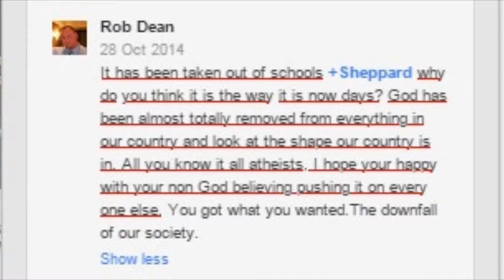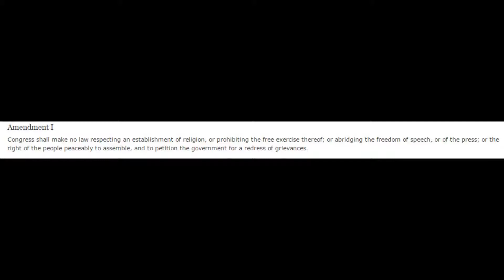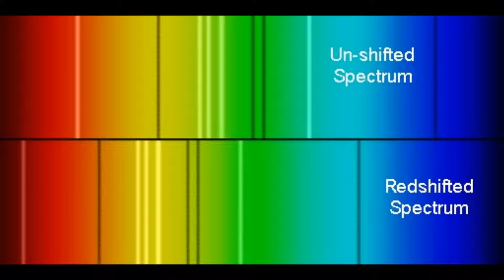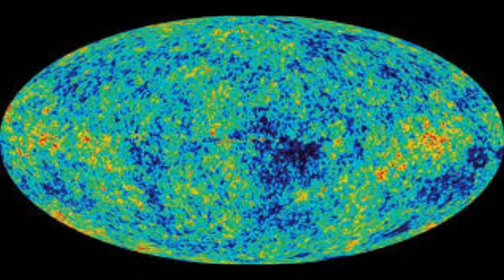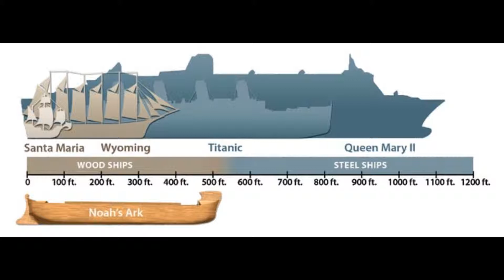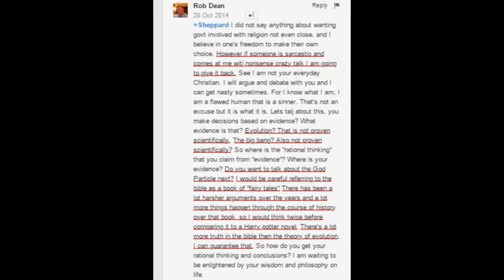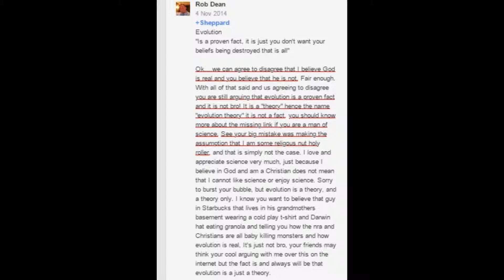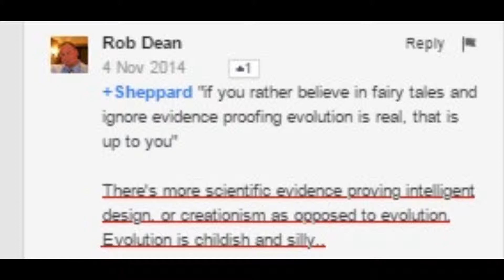Creationist Comments on religion and creationism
Cooments on a youtuber who goes by Rob Dean talking about how religion is taken out of schools